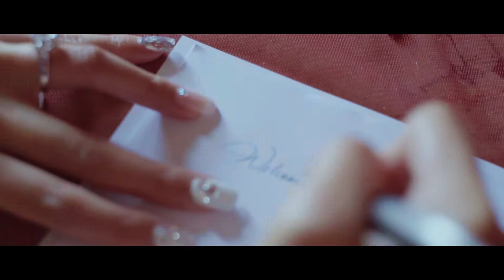Destination Chinese Wedding in France, Chateau Challain: Venus&Jimmy // French Wedding Videography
We create cinematic, simple and timeless wedding films that emote and touch your heart.
Based in Paris and provide services in France, The UK and Destinations.